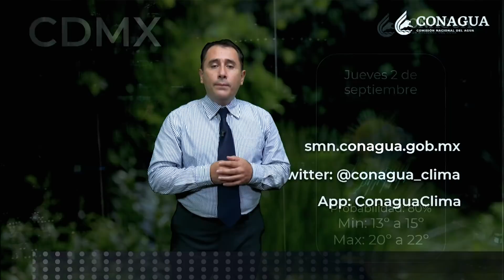1 de septiembre de 2021 18 h, pronóstico del tiempo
1 de septiembre de 2021 18 h, pronóstico del tiempo